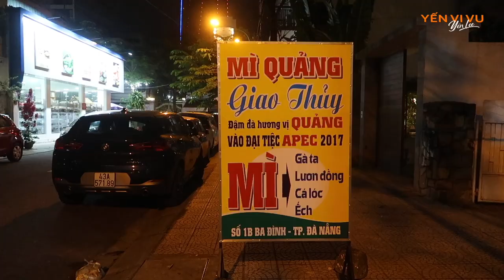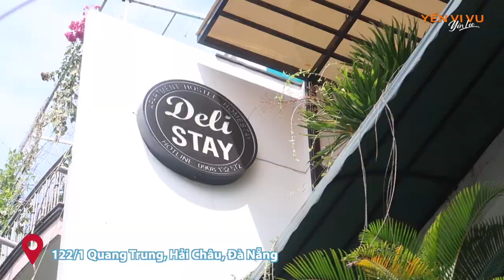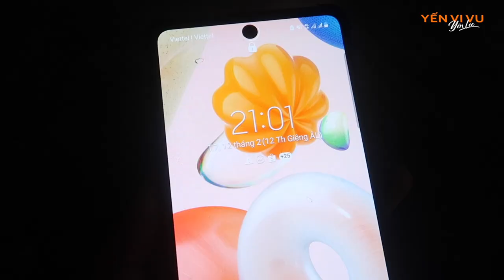Mình đã đến Đà Nẵng - Thành phố đáng sống nhất Việt Nam | Đà Nẵng 2022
Không phải tự nhiên mà Đà Nẵng được mệnh danh là thành phố đáng sống. Đà Nẵng luôn được xem là một trong những địa điểm du lịch hấp dẫn nhất trong mắt du khách quốc tế khi đến Việt Nam. Bãi biển Mỹ Khê được tạp chí Forbes bậc nhất của Mỹ bầu chọn là một trong sáu bãi biển quyến rũ nhất hành tinh. Trong video này, hãy cũng Yến vi vu Đà Nẵng nha!

Hẹn các bạn vào 20h mỗi thứ 7 hàng tuần ❤❤❤
Các món đồ của travel vlogger:

Nếu các bạn muốn ủng hộ hành trình khám phá của Yến thì có thể donate nhé!
Yến xin trân trọng cảm ơn!

Mình đã đến Đà Nẵng - Thành phố đáng sống nhất Việt Nam